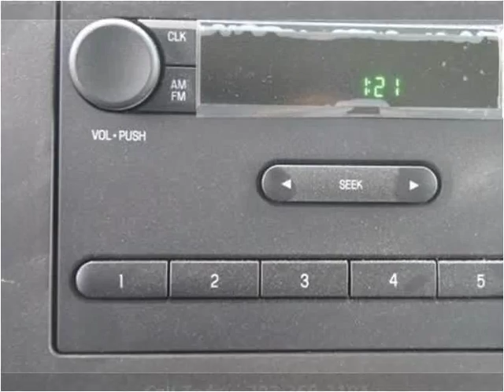2016 Ford Econoline New Cars Manassas VA